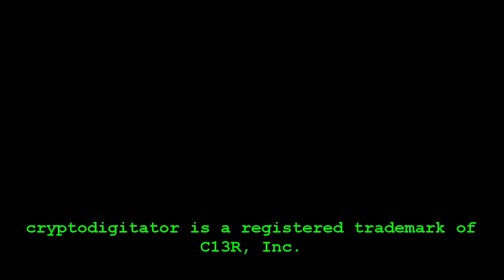C13R : StrangeSofa - 0096 - uPrime (Original Music Video)